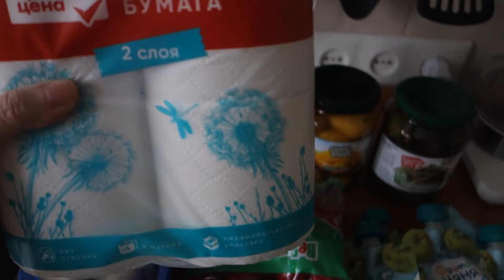Обзор покупки из пятерочки